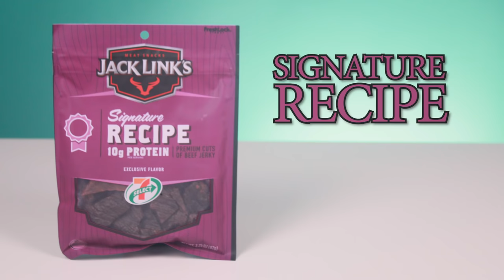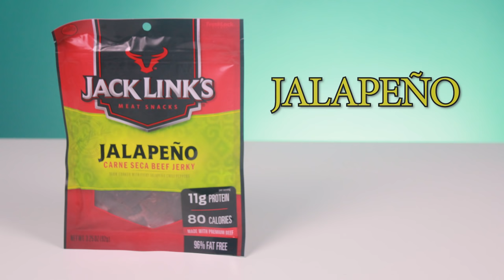Irish People Try Jack Link's Beef Jerky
You asked for it, we answered - Irish People Try Jack Link's Jerky! MERCH MADNESS

After a bunch of American Beef Jerky videos we've done, many of you shouted from your rooftops saying "TRY Channel, please try Jack Link's!" Well, we heard you, got a selection of some Jack Link's Beef Jerky and boy, howdy, we sure did enjoy it!

US Address:
TRY Channel
APW 4119337
5 South Main Street
Englishtown
USA

UK Address:
TRY Channel
APW 4119337
AddressPal
The Beacon
Mosquito Way
Hatfield
AL10 9WN